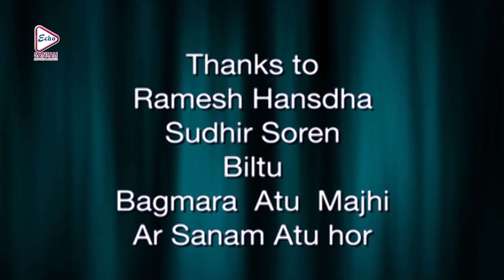Angir -Part 01| अंगीर -पार्ट ०१ |DasarathHansda|LaxmanMurmu|GangaRani|Echo Santali Movie & Songs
ECHO SANTALI MOVIES & SONGS presents Santali Movie "AngirPart01(अंगीर-पार्ट०१) Which was released in the year 2013, Directed by GangaRaniThapa, starring DasrathHansda, LaxmanMurmu, GangaRaniThapa & Others. DO NOT MISS.

Movie Credits:

FILM .         : Angir -Part 01(अंगीर  -पार्ट  ०१)

DIRECTOR : GangaRaniThapa

STARRING :Ganga Rani Thapa, Dasrath Hansda, Laxman Murmu Etc.

MUSIC DIRECTOR : FIROZ

RELEASE : 2013